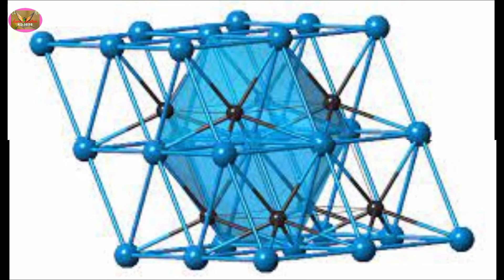লক্ষ্য লক্ষ্য তরুণীদের ক্রাশ তাহসান রহমান খান এর জীবন কাহিনী । Biography Of Tahsan Rahman Khan .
Learn Education BD 1986 is one of the best Youtube based Biography .